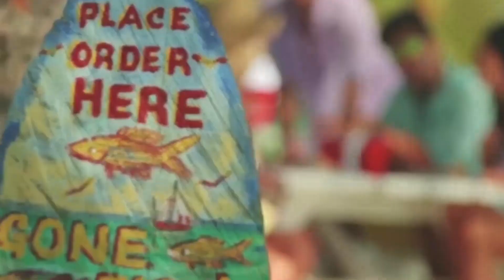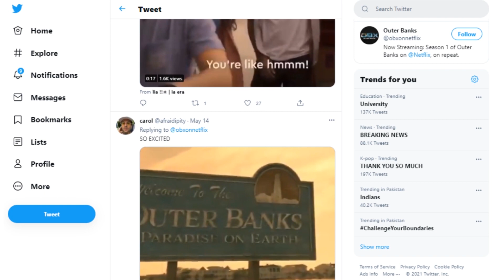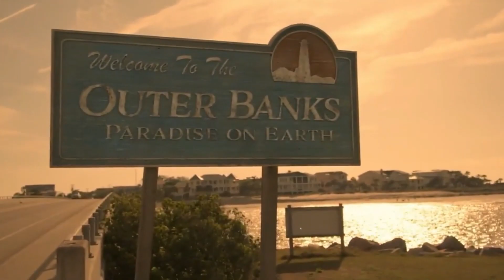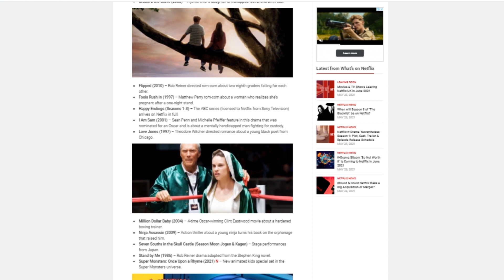Outer Banks Season 2 Teaser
Sarah Cameron & John b are searching after the gold in season 2 of outer banks. Do you think they will get their hands on the gold in the end?

FINZ Media is a channel that make videos about celebrities, movies and series. We will post videos about interesting things and news about celebrities, series and movies, as well as things you did not know. We are working very hard to provide you (viewers) with the best content.

In todays video we are recapping a little bit of the last season to get you ready for the next season and all the newest information of season 2. Fasten your seatbelt because this is going to be a rollercoaster.